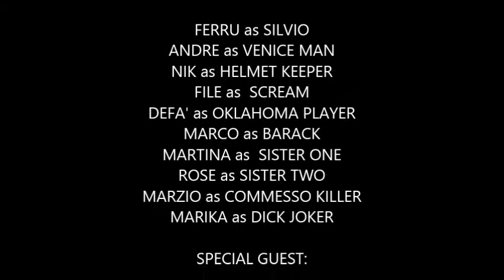HARLEM SHAKE SKANDIA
L' HARLEM SHAKE ESEGUITO PRESSO IL NEGOZIO OTTICA SKANDIA IN BORGO PALAZZO - BERGAMO